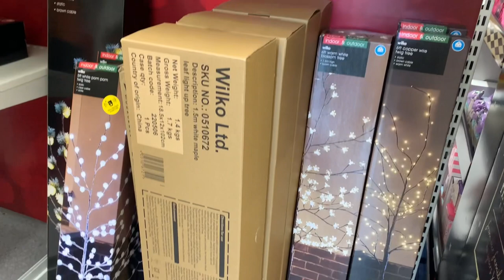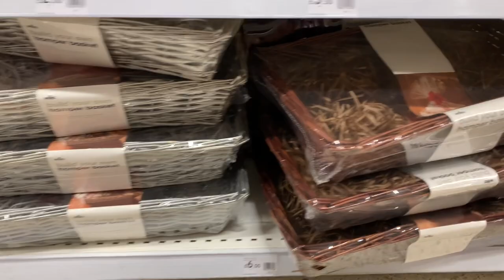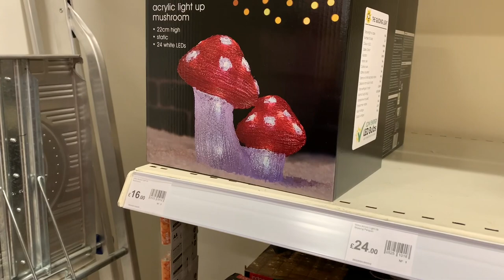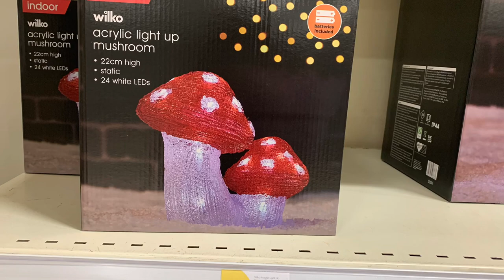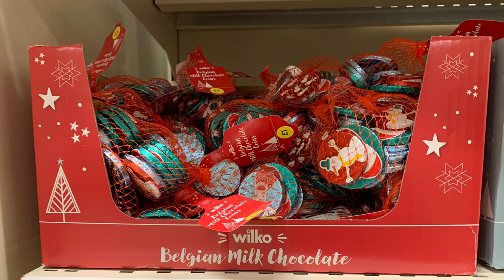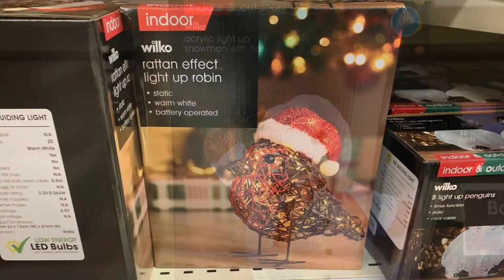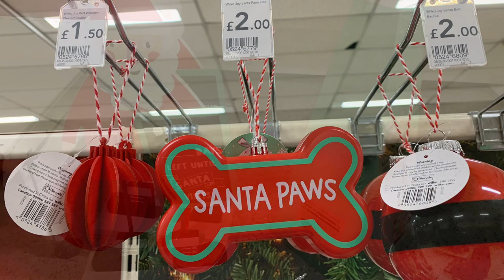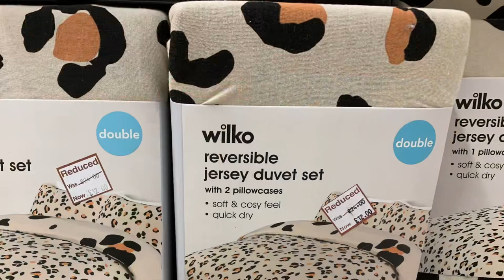Latest Christmas Collections in WILKO | What’s New in WILKO???